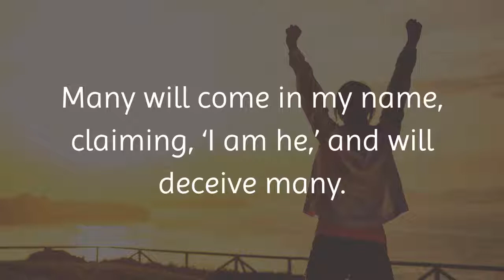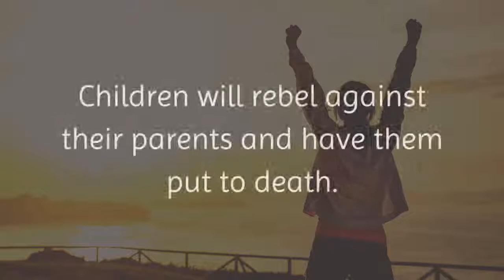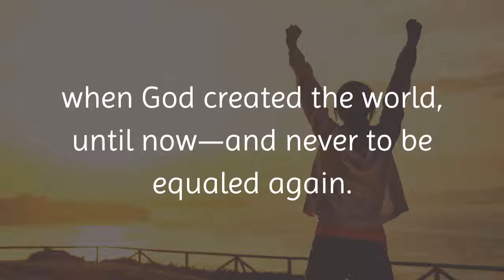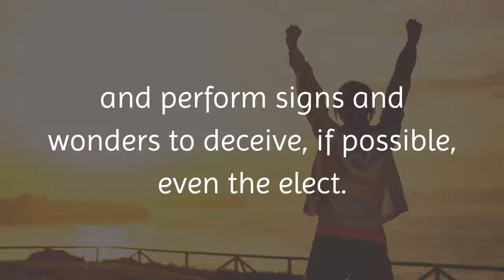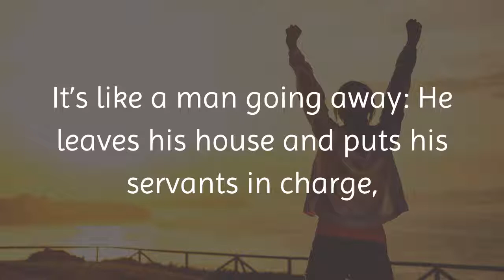The Gospel of Mark 13 1:37